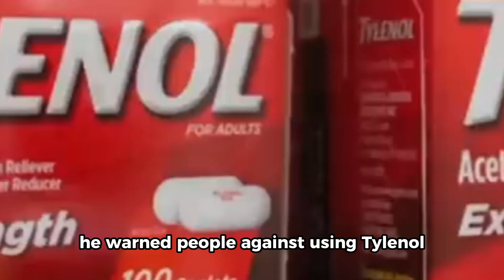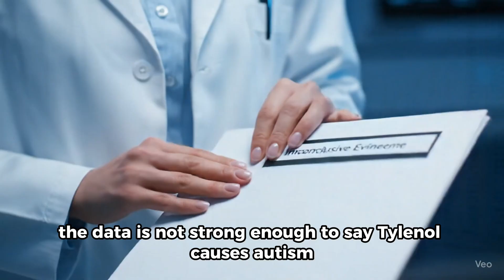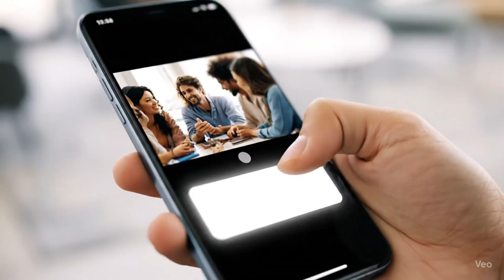Donald Trump vs Tylenol: Is Paracetamol Safe or Dangerous? | AI Meditalks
Former U.S. President Donald Trump recently warned people not to take Tylenol (also known as paracetamol or acetaminophen), claiming it may be unsafe and even linked to autism. But what does science really say?

In this video, we break down:
✔️ Trump’s Tylenol statement explained
✔️ What medical experts and the WHO actually recommend
✔️ Is paracetamol safe in pregnancy?
✔️ Risks of overdose and safe dosage guidelines

Tylenol (paracetamol) is one of the most commonly used pain and fever medicines worldwide. Used properly, it is generally safe — but like all medicines, it has limits.
Should you really stop using it? Or is this another case of misinformation?

👉 Watch till the end for an evidence-based breakdown.